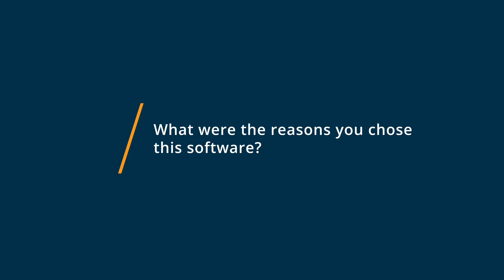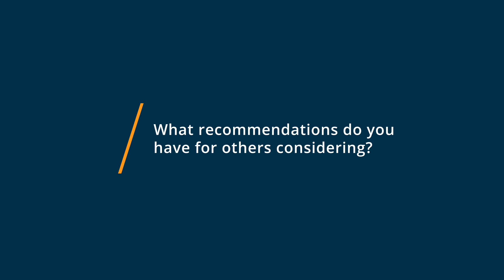SportsEngine Review 2020: Must Have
Unbiased SportsEngine Review 2020.

Leagues, clubs, associations, tournaments, and teams of all sizes use SportsEngine HQ to manage their operations, run background screens, promote their competition programs, sign up members, communicate with parents & athletes, raise funds, and process payments. In addition to technology, SportsEngine provides professional support, consulting, and design services. SportsEngine is part of the NBC Sports Group.